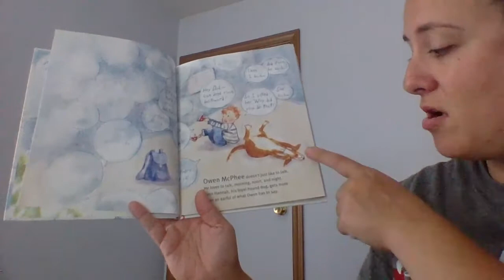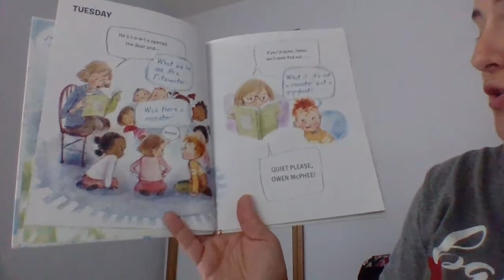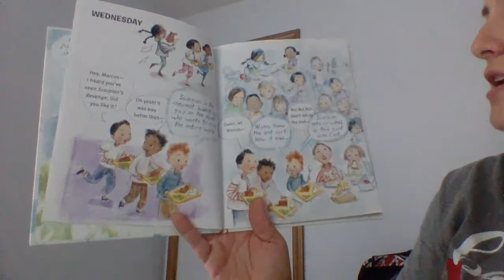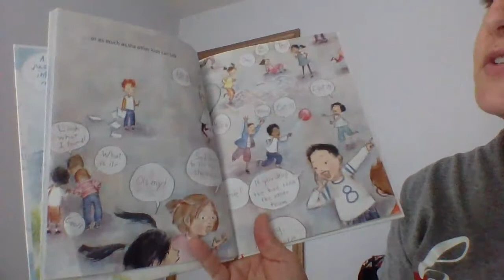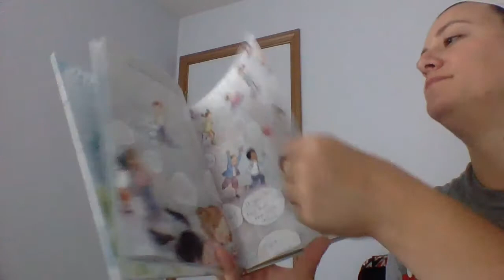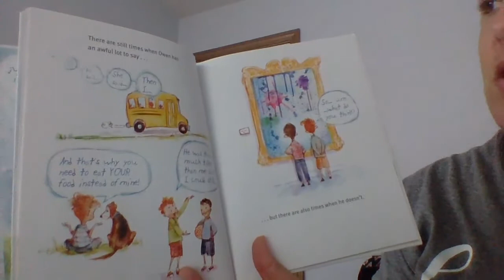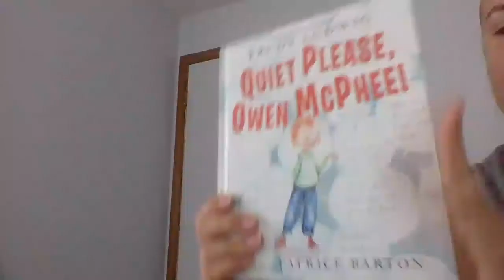Quiet Please, Owen McPhee! (Read Aloud)